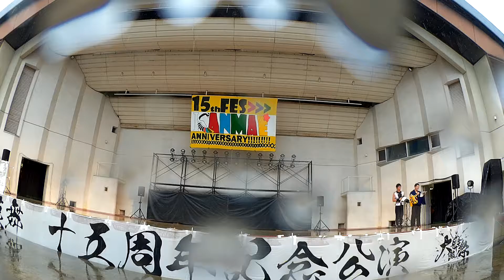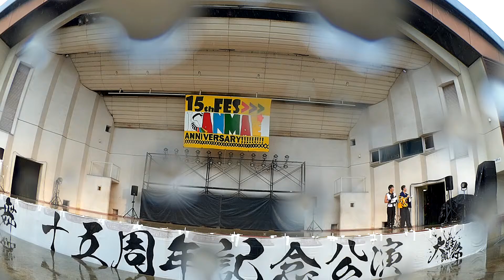10_漢舞 2011年演舞 Rock'n'roll 紹介 漢舞15周年記念公演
2016/11/27 漢舞15周年記念公演 大漢謝祭